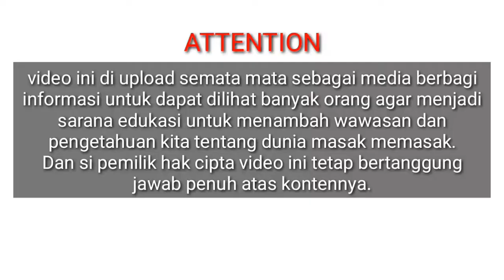RESEP KUE BASAH_KUE SUS dan TERANG BULAN MINI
resep masakan mudah dan praktis,gampang dibuat..dan dipraktekkan dirumah..ayo para bunda,manjakan suami dan anak anak anda dengan sajian masakan yang menggugah selera...

link sumber video:
video 1:
@ hungryfever
bahan bahannya:
Bahan Vla
5 sdm Tepung Maizena (60g)
5 sdm Gula Pasir (100g)
500ml Susu Full Cream
2 butir Kuning Telur
1/2 sdt Pasta Vanilla
1 sdm Margarin
Bahan Kulit Kue Sus
10 sdm Margarin (125g)
1 sdm Gula Pasir
200ml Air
1/2 sdt Garam
15 sdm Terigu Protein Sedang (150g)
3 butir Telur
Sesi Panggang
1. Pre-heat Oven
2. 210 °C (Api Atas + Bawah) 30menit
(sesuaikan dengan kompor masing-masing)
Pastikan untuk bahan vla nya dimasak dengan api kecil sambil diaduk, karena dibawahnya gampang gosong. Kalau uda meletup, langsung masukin margarin dan aduk rata. Untuk bahan kulit kue sus, setelah langkah memasukan tepung terigu, campur terus sampai kalis, nyalakan api kecil 1 menit lagi sambil di campur rata. So far anything is in the right way, rasanya pas dan teksturnya juga renyah. Untuk ukuran seperti video, bisa menghasilkan 30++ Kue Sus 🎉🎉🎉🎉🎉

bahan2:
30 sdm Terigu Serba Guna
15 sdm Gula
1 sdt Vanilla Bubuk
2 butir Telur
Air (secukupnya)

Takar air nya secara bertahap ya, jangan sampai terlalu cair. Jadinya hasilnya bakal kurang fluffy. Adjust lagi gula nya kalau masih kurang manis (make sure jangan too sweet karena akan diberi topping lagi) 🍫🍫🍫🍫🍫🍫

saya meng-upload video yang bersumber dari
link tersebut diatas sebagai media berbagi informasi dan mengshare video tersebut agar dapat dilihat banyak orang sebagai sarana edukasi untuk menambah wawasan dan pengetahuan kita tentang dunia masak memasak.